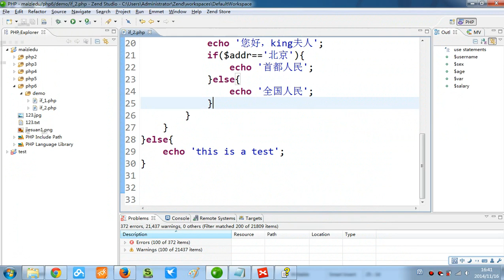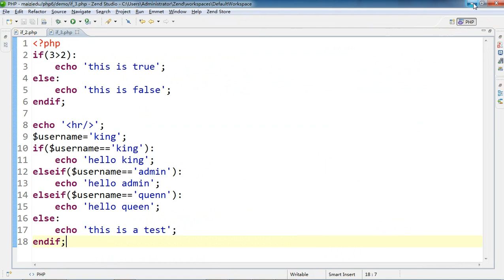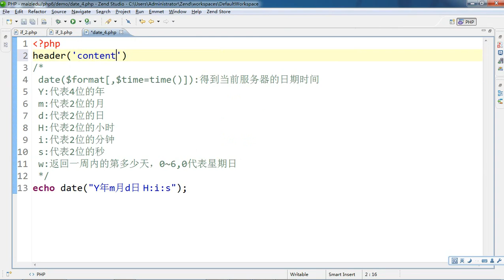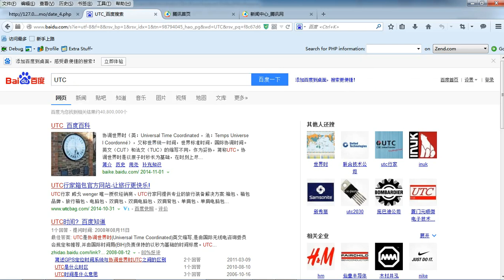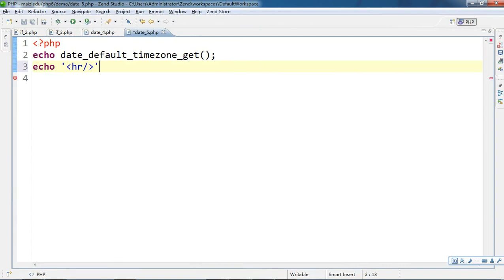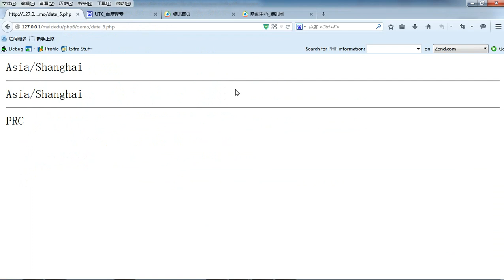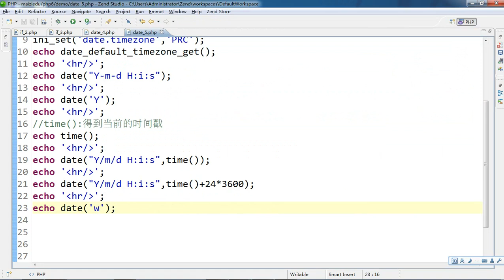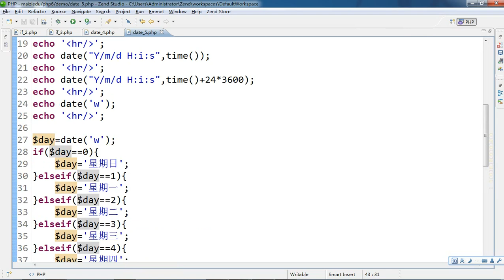PHP语言编程基础23 PHP流程控制if语句的应用之日期时间形式 5 3